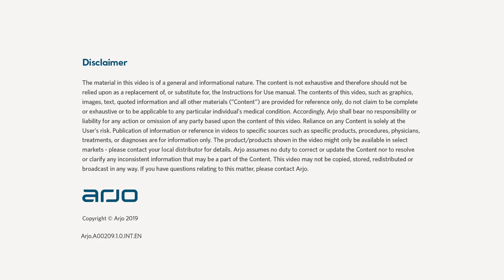Walking with a Walker | Early Mobility | Arjo Global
Walker
Walker provides the support for taking that first step – for both patient or resident and physiotherapist.

A training tool for the gym, treatment area or ward that provides secure conditions for taking that first step.

HI-LOW FUNCTION
The hi-low function reduces transfer risks for both patient and physiotherapist when the patient is raised/lowered to/from the standing position.

SECURITY AND COMFORT FEATURES
Adjustable handgrips enable the patient to take a firm hold, the U-shaped table supports and the back/suspension straps prevent falling.

STRAIGHT STEERING AND BREAKS
The straight steering device helps the patient walk straight ahead. Walker has brakes on two castors.

FREE ACCESS
Walker’s open sides give the physiotherapist free access to the patient’s hips, knees and ankles for assisting gait training.